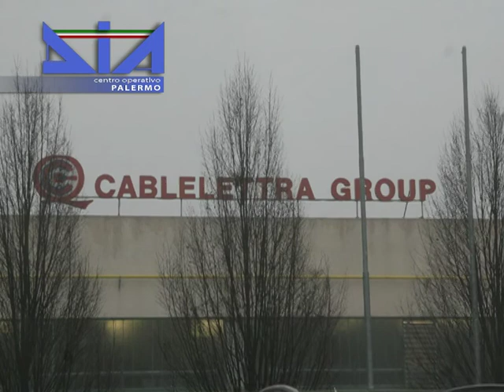Trapani, confiscati beni a eredi Carmelo Patti ex patron Valtur